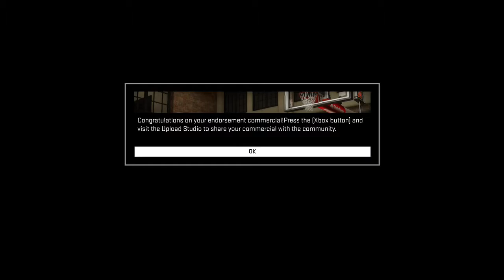NBA 2K15 - Shoe Commercial